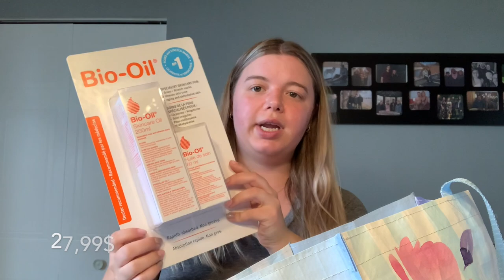HAUL COSTCO POUR 2 PERSONNES || C'est Miriam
Bonne vidéo :)

Montage 🎬|| iMovie